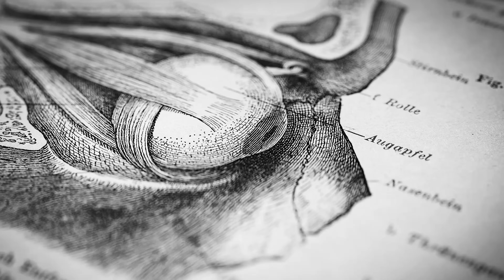AMA #19: Collagen vs. Whey Protein, Creatine, Smelling Salts, Stimulants & More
Welcome to a preview of the 19th Ask Me Anything (AMA) episode, part of Huberman Lab Premium.

If you're an existing Huberman Lab Premium member, you can log in to access the full episode

If you’re not a member, you can learn more and join Huberman Lab Premium

*Timestamps*
00:00:00 Introduction
00:00:15 The Importance of Light Management for Sleep
00:00:58 Huberman Lab Premium
00:01:33 Research Funding & Matching Donations
00:03:05 Subscription Details & Benefits
00:03:48 Protein Sources
00:05:18 Comparing Whey Protein, Bone Broth, & Collagen
00:10:08 Protein Intake Recommendations
00:14:22 Whey Protein & Skin Health
00:17:42 Conclusion

*In the full AMA episode, we cover:*

- Creatine & Water Retention
- Creatine for Brain Health
- Creatine Use in Teenagers
- Safety & Effects of Smelling Salts
- Other Stimulants: Caffeine & Nicotine
- Prescription Stimulants & Cognitive Enhancers